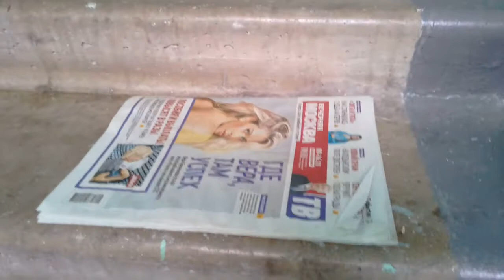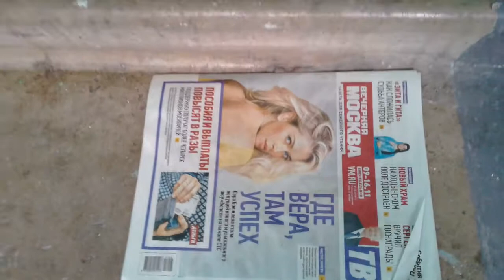Леди Х хорошо побухала на лестнице.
Инсталляция на тему : Здесь была Лена..